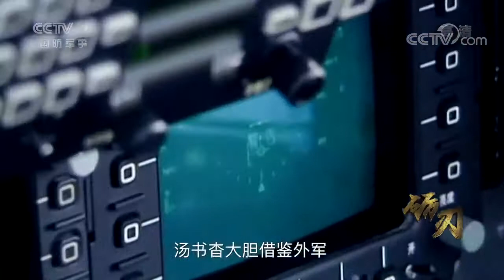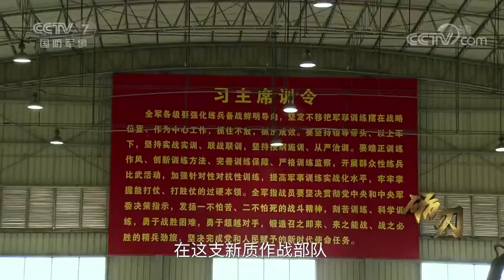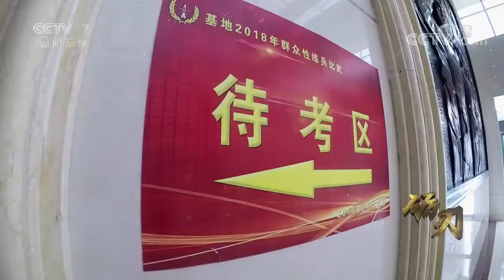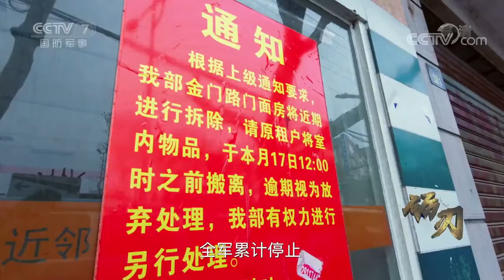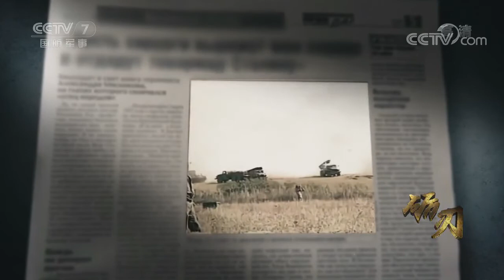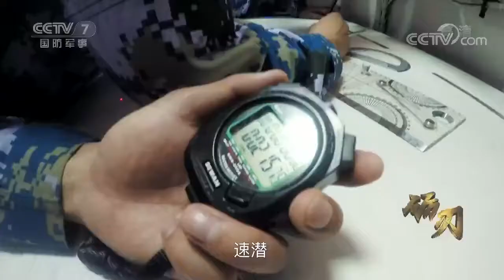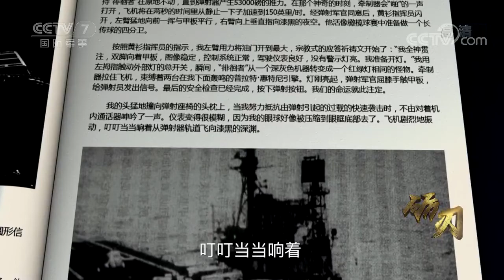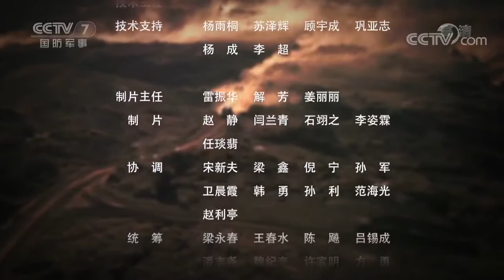【砺刃】 第一集 号令【4集持续更新中】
CCTV-7
第一集  av61997852
第二集  av62146860
第三集  av62336291
第四集  av62464721